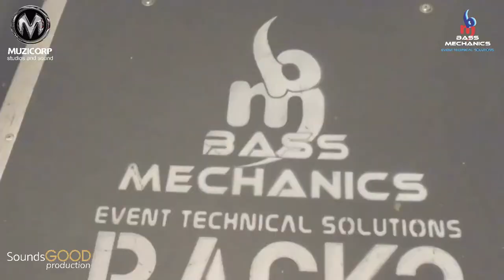Virtual Diwali Day 3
Bass Mechanics, Muzicorp and Sounds Good Production presents virtual Diwali celebrations tonight featuring Vandana Naran, Essence of Hinduism, Deepak Patel, Bhushan Dass, Nad Pillay, Rushil Vallabh, Yashika Makan, Dr Bhadrish Vallabh, Ridwaan Dawood, Gona Pillay, Kashvita Music and Dance Academy, Hemalee Chhiba, Yash Entertainment and Oriental Nagara and Chutney team. A line up filled with entertainment for the whole family.